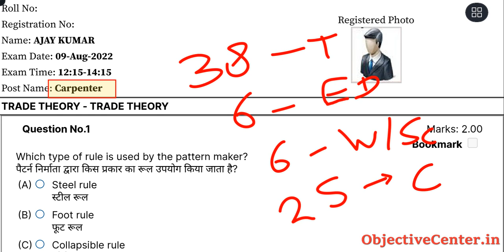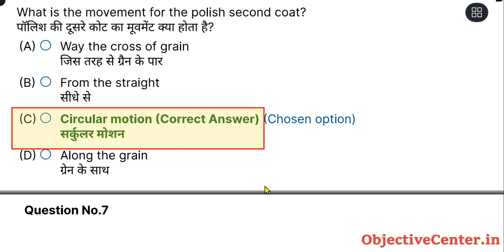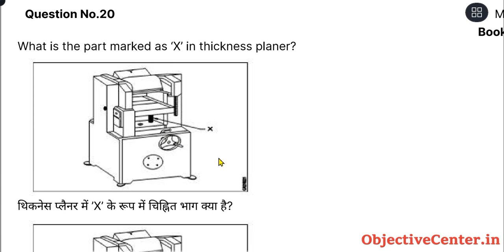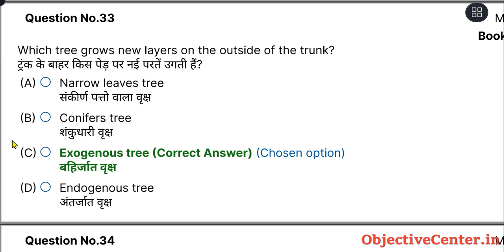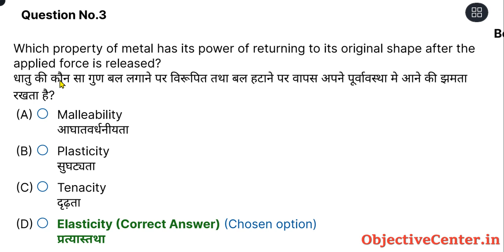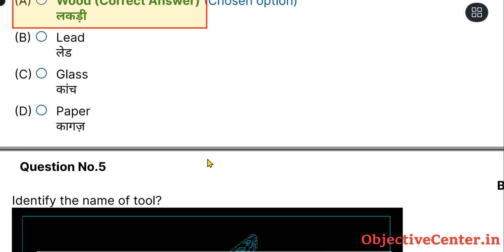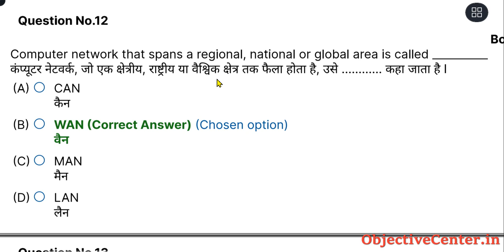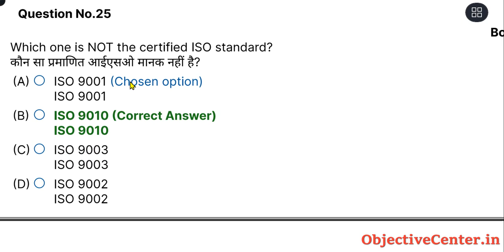ITI Carpenter Previous Year Question Paper | iti carpenter trade theory | iti carpenter exam 2023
iti carpenter,
iti carpenter previous year paper,
iti carpenter previous year question paper,
iti carpenter course,
iti carpenter trade theory,
carpenter trade theory,
iti carpenter exam 2022,
iti carpenter trade theory in hindi,
iti carpenter nimi question,
carpenter previous year question paper,
iti carpenter old question paper,
iti previous year question paper carpenter,
iti carpenter question paper,
carpenter question paper in hindi,
carpenter trade theory in hindi,
carpenter,
carpenter theory,